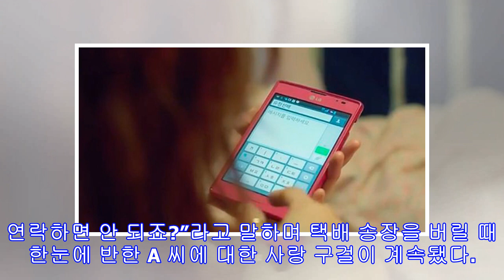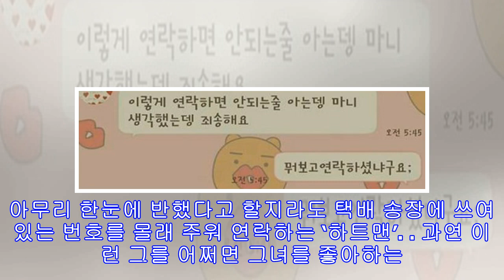‘얼마나 예뻤으면..’ 호기심 자극하는 택배 송장 짝사랑 (사진 5장)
사진출처: 치즈인더트랩 캡처_기사와 무관한 사진  택배 운송장을 찢어버리지 않은 A 씨는 며칠 뒤 의문의 한 남성에게 카카오톡 메시지를 받았다. 그의 이름은 ‘하트맨’ 다짜고짜 A 씨가 마음에 들어서 카카오톡으로 연락하게 됐다는 남성의 패기는 도대체 어디서 나온 건지 알 수 없다. 이에 당황한 A 씨는 카카오톡 친구로 되어있지 않은데 뭘 보고 연락한 거냐고 정중하게 물었다. A라는 질문에 엉뚱한 대답만 하는 남성. 뭘 보고 연락했냐는 질문에 “죄송합니다.”만 반복할 뿐이다. 화가 난 A 씨는 “뭐 보고 연락하셨냐고요” 라고 직접 묻자 의문의 하트맨은 “우연히 지나가다 택배 버린 것 보고요.”라고 대답했다. 택배 버린 것 보고 연락하는 거에 대한 죄책감을 느낀 걸까? 하트맨은 황급하게 “나쁜 사람은 아닙니다. 연락하면 안 되죠?”라고 말하며 택배 송장을 버릴 때 한눈에 반한 A 씨에 대한 사랑 구걸이 계속됐다. 하지만 A 씨는 “번호 지워주세요. 제가 모르는 번호 남들이 가지고 있는 ...